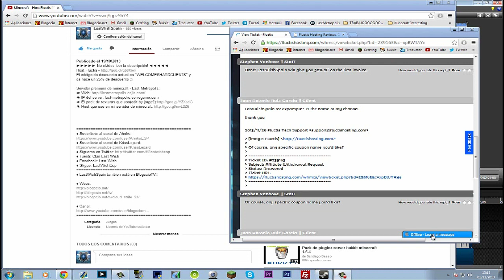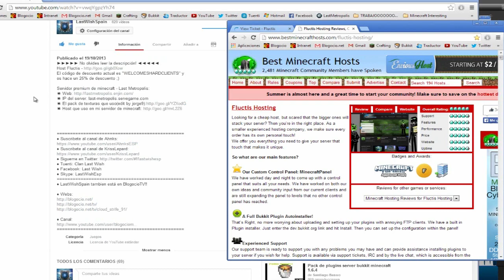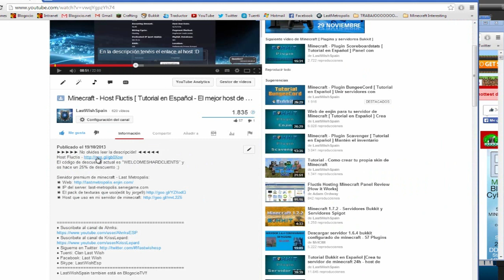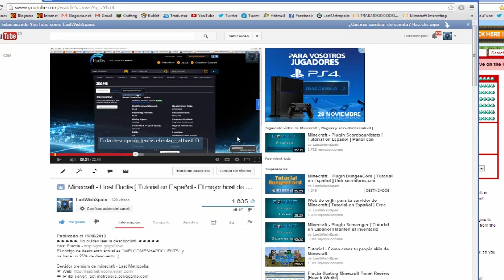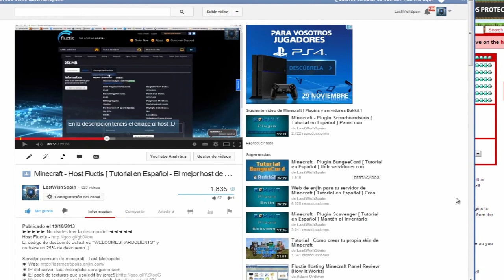Descuento en host de minecraft para suscriptores: 30% en servidores Fluctis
♦ Tuenti: Clan Last Wish
♦ Skype: LastWishEsp
♦ LastWishSpain tambien está en BlogocioTV!!